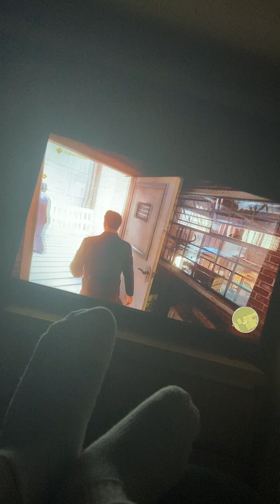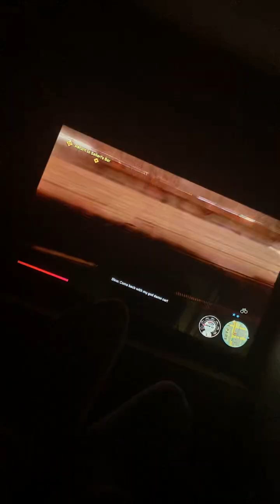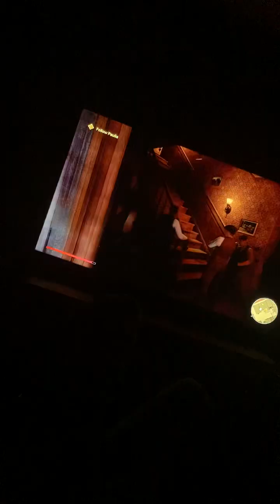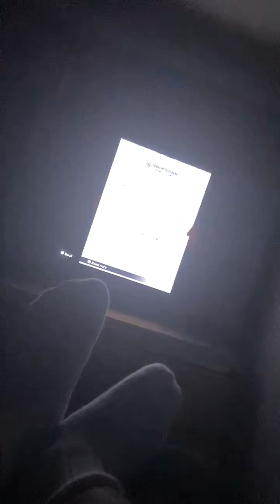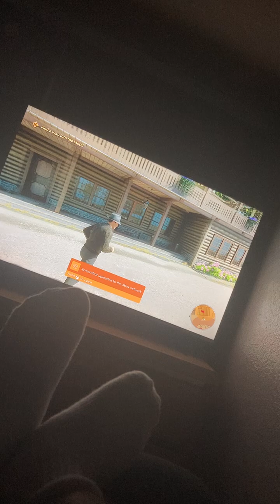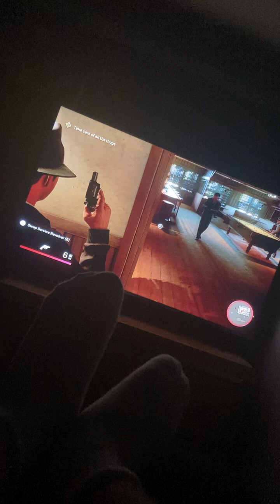Mafia Definitive Edition-part 3-Ordinary Routine